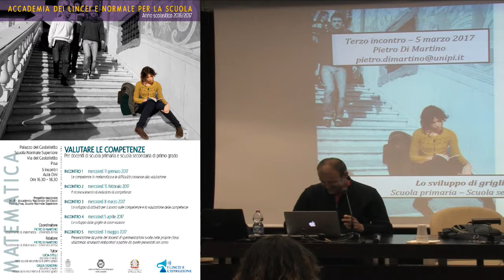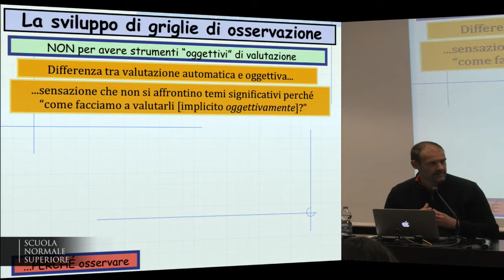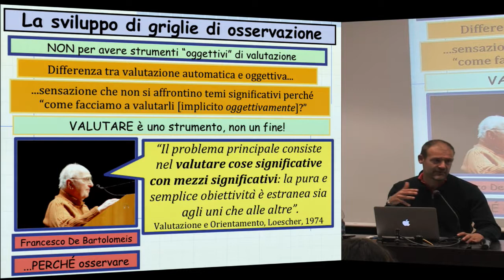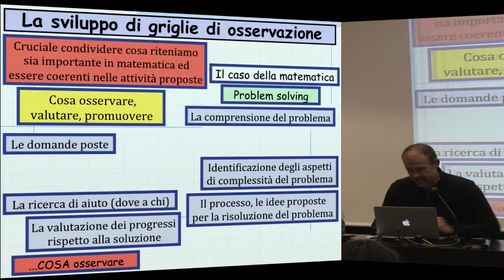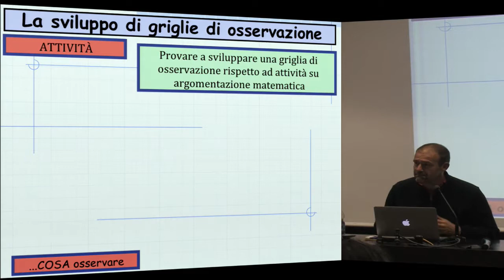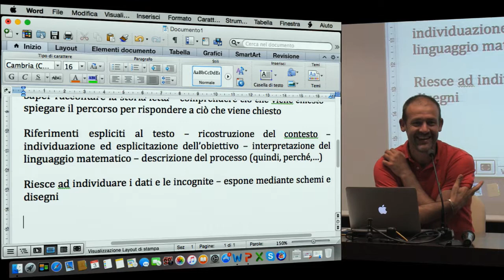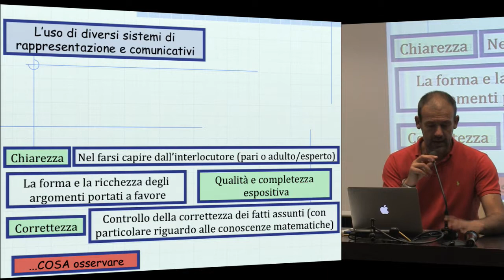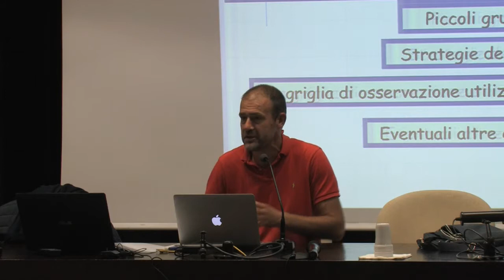Matematica, Valutare le competenze - Accademia dei Lincei e Scuola Normale - 03-05-2017